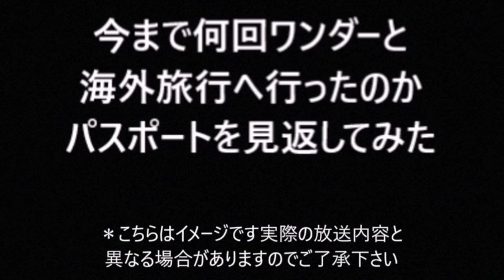[信長の野望 創造 戦国立志伝 実況 ] 大御所家康 " 愚息秀忠討伐物語 " 第4話 「駿府籠城戦」 追い詰められた神君家康公 Nobunaga no Yabou #04